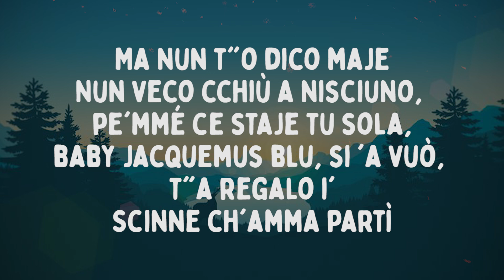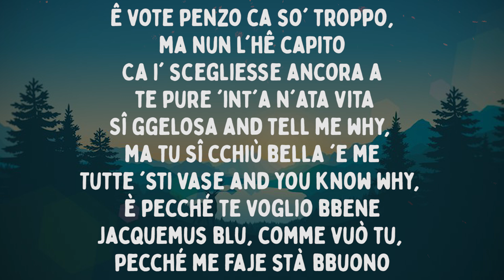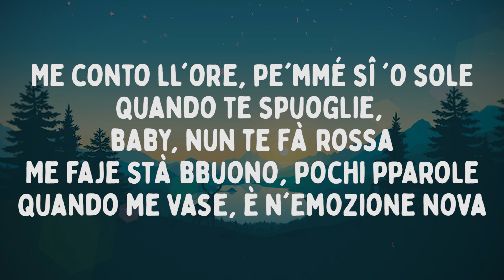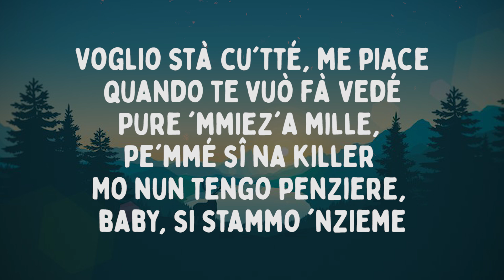Vale Lambo - Jacquemus Blu (Testo/Lyrics)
Testo/Lyrics:

Giuzzy
NIKO Beatz
Amò, comunque nn'veco ll'ora 'e partì
Mamma mia, c'ho n'outfit ca fa paura
Cu chella Jacquemus blu ca m'hê regalato

Ce sta nu volo, ammò, viene cu'mmé
L'aggio bloccato, era na sorpresa
I' nun c''a faccio a stà luntano 'a te
Nun me piace niente 'e quando stammo luntano
Ma nun t''o dico maje
Nun veco cchiù a nisciuno, pe'mmé ce staje tu sola, baby jacquemus blu, si 'a vuò, t''a regalo i'
Scinne ch'amma partì

Me conto ll'ore, pe'mmé sî 'o sole
Quando te spuoglie, baby, nun te fà rossa
Me faje stà bbuono, pochi pparole
Quando me vase, è n'еmozione nova

Voglio stà cu'tté, me piace quando tе vuò fà vedé
Pure 'mmiez'a mille, pe'mmé sî na killer
Mo nun tengo penziere, baby, si stammo 'nzieme

Ê vote penzo ca so' troppo, ma nun l'hê capito
Ca i' scegliesse ancora a te pure 'int'a n'ata vita
Sî ggelosa and tell me why, ma tu sî cchiù bella 'e me
Tutte 'sti vase and you know why, è pecché te voglio bbene
Jacquemus blu, comme vuò tu, pecché me faje stà bbuono

Quando me vase, è n'emozione nova

Voglio stà cu'tté, me piace quando te vuò fà vedé